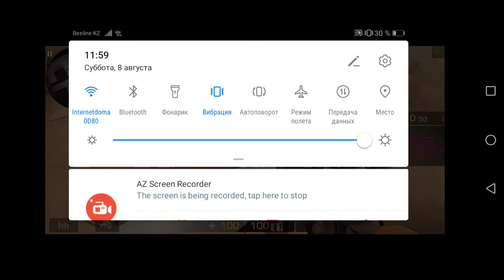Конкурс на 1000 голды??? Стандофф 2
Мой айди:44520610